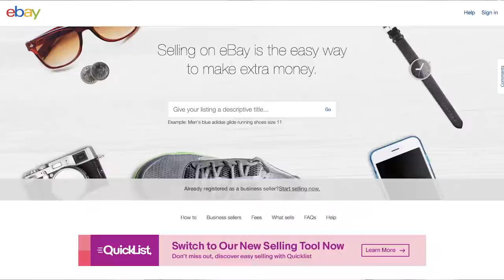How to Embrace Minimalism - 5 Valuable Tips & Wisdom || SugarMamma.TV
I'm back with more tips, tricks and wisdom on how to make the most of YOUR minimalism journey. This video is to help you go even deeper with minimalism and fully embrace it so you can benefit from it as much as possible. Whether you're a longtime minimalist or you're simply curious about it, stepping up your minimalism game can have SO much impact and bring you so much clarity. Here are 5 of my best tips for embracing minimalism in each area of your life.

B E S T  B O O K  L I N K S:

Mindful Money - Get your signed pre-order copy here

The $1000 Project - Available now (best seller!)

P R E -O R D E R   M Y   N E W   BOOK   M I N D F U L   M O N E Y   H E R E:

For a SIGNED copy of Mindful Money, pre-order through Booktopia!

I N T E R N A T I O N A L O R D E R S:
M Y   B O O K :  T H E  $ 1 0 0 0  P R O J E C T !  🖤  B U Y  H E R E:

This video will give you an inside look into why and how I came up with the the 1000 Dollar Project. It will inspire you to look beyond your current limitations to get rid of toxic financial stress so you can earn back your well earned time and freedom to chase after your passions! I also address the future of the 1000 Dollar Project, the very real fears I felt while doing it as well as where I find the inspiration to continue each round of the project!